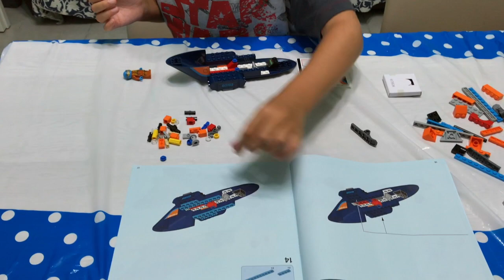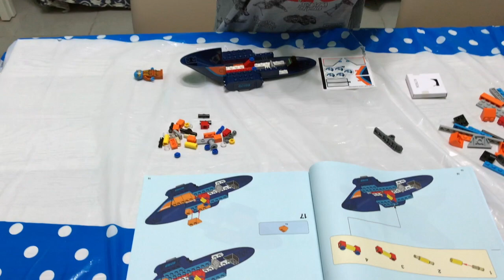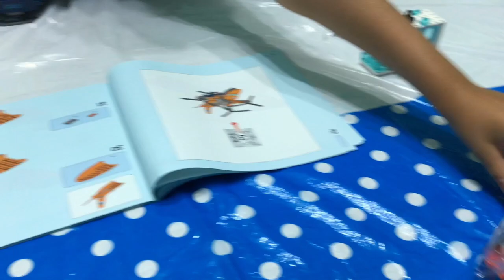LEGOTY- Artic 60194 - Tyler Movie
Questo video riguarda Artic 60194